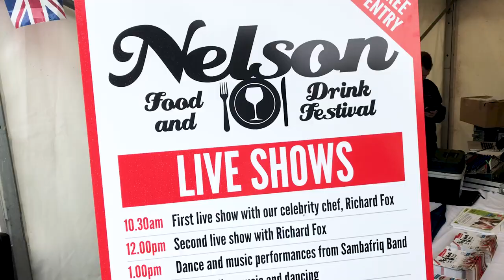Nelson Food Festival 2018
The wet and windy weather on Friday 7 and Saturday 8 September wasn’t enough to stop the Nelson Food and Drink Festival fun, as thousands flocked to the town for the annual event, bringing their brollies and wellies!

This year was the first ever year the event took place over the course of two days, thanks to Gold Sponsors, Pendle Rise Shopping Centre; Silver Sponsors, Oddie’s; organisers, Scott Dawson Advertising; as well as unreserved support from Pendle Borough Council and Nelson Town Council.

Children danced in the rain to musical performances from the Sambafriq band and visitors were treated to live cookery demonstrations from celebrity chef, Richard Fox.

Numerous stalls were present at the festival selling a range of delightful delicacies from across the globe including cakes, spicy Spanish tapas, authentic Asian curries, German sausages, cheese and churros, and so much more!

Zafar Ali, Nelson Town Council Chairman wouldn’t have missed the festival for the world:

“It’s actually my wedding day today! But luckily the ceremony isn’t until later, so I could experience the food and drink festival first. I love it, I have been every year and wouldn’t have missed it for the world.

It may be raining but I have my extra-large golf brolly to hand and will be sampling the stalls. It's Nelson Town Council’s 10th anniversary today too so it’s an extra proud day for me, we fully support this event for the town and its brilliant to see so many people are here being part of it.”

Cllr. James Starkie and Janet Starkie; Mayor and Mayoress of Pendle, attended the celebrations, arriving in style on a vintage red double-decker bus.

Cllr. Starkie said:
“Both myself and Janet are locals, born here in Nelson and it’s wonderful to be here seeing it thriving. Today has been a particular treat and worth getting up early for, arriving on the vintage bus; I just wish the journey was longer – it really was fantastic!”

Opening the event Cllr. Starkie added:
“The festival is a wonderful opportunity to enjoy the food, drink and entertainment from different cultures around the world, it’s also a showcase for local businesses and local produce. I would like to thank Pendle Council and Nelson Town Council for backing the event; to our Gold Sponsor Pendle Rise Shopping Centre and our silver sponsor, Oddie’s, thank you for supporting the festival. To Scott Dawson Advertising, thank you for doing all the behind the scenes work to make this event possible. Thank you all for being here, it’s a fantastic display of what Nelson has to offer.”

Zahida Shamim, Events Director at Scott Dawson Advertising said:

Also, a huge thank you to the community of Nelson for coming into the town in the masses with big smiles, rain or shine. It’s brilliant to see the community supporting each other and enjoying themselves. This year was the 4th Nelson Food and Drink Festival and also the 10th Anniversary for Nelson Town Council. We all had a brilliant day!”